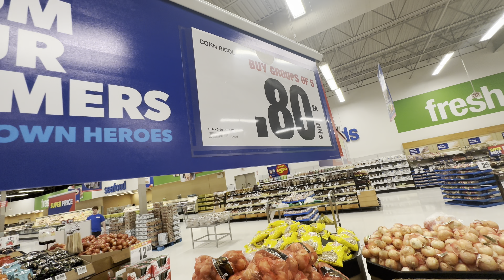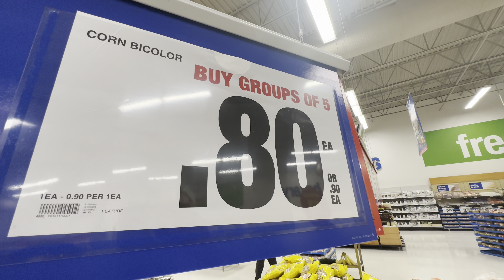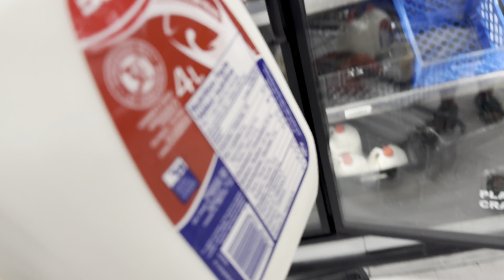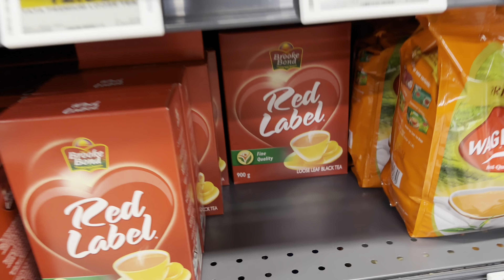Deer on the road in canada | Ajj late start kara vlog | V4 CANADA